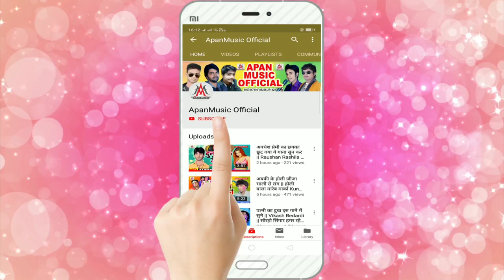आंखी में लगाल कजरवा ये सखी // Sujit Sagar // Aankhi Me Lagal Kajarawa Ye Sakhi // Navratri Song 2020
►Song : Ankhi Me Lagal Kajarwa Ye Sakhi
►Singer : Sujit Sagar
►Lyrics :